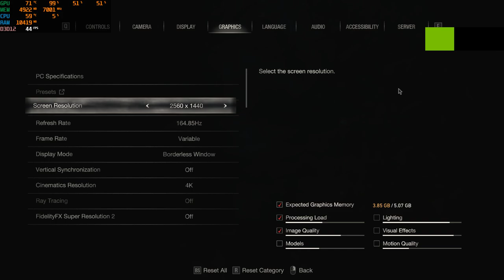Resident Evil 4 on RTX 2060 | Chainsaw Demo | High Settings | 2K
CPU:Intel i7-9700F
GPU:nVidia GeForce RTX 2060 6GB GDDR6
Motherboard:Asus PRIME B365M-A
RAM:Corsair Vengeance LPX DDR4 32GB 3000MHz
HDD:Seagate BarraCuda SATA 3 2TB
SSD:Patriot P210 512GB
Cooler:Deepcool GAMMAXX 300R